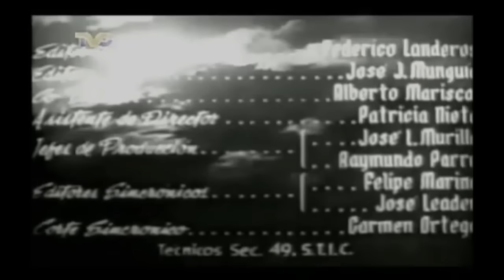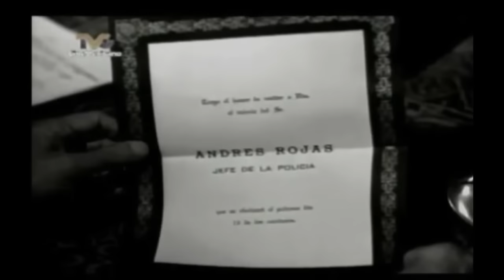La sangre de Nostradamus (1962)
(La maldición de Nostradamus Parte 4)

Dirección: Federico Curiel, Stim Segar
Producción: Estudios America
Guión: Federico Curiel, Alfredo Ruanova, Carlos Enrique Taboada

Protagonistas
Germán Robles, Julio Alemán, Domingo Soler, Aurora Alvarado, Manuel Vergara Manver, Carlos Ancira, Luis Aragón, Carlos Becerra, Fernando Curiel, Gayo Dante, Eric del Castillo, Cora Del Rey, Rosario Dúrcal, Alejandra Meyer, Celia Monzano,

Sinopsis
Ultima entrega de la serie "La maldición de Nostradamus". El hijo de Nostradamus, quiere reivindicar el nombre de su padre, para lograrlo decide contactar al profesor Durán,  hombre de ciencia que no cree en  las leyendas sobre la existencia de vampiros y la magia negra. Durán pagará caro su incredulidad, pues las tinieblas se encargarán de hacer que crea.

Episodios
 10) El aparecido en el convento
 11) El ave negra
 12) La última víctima